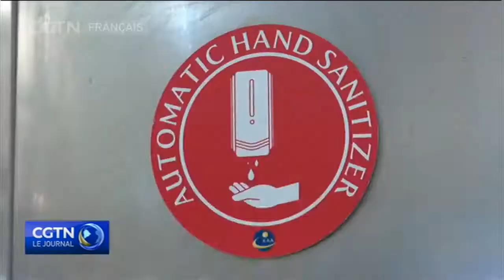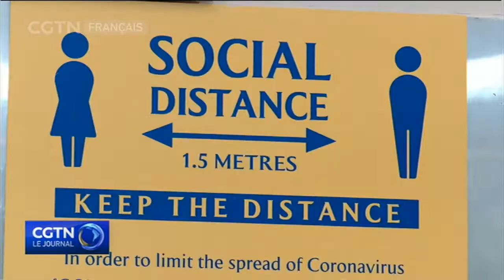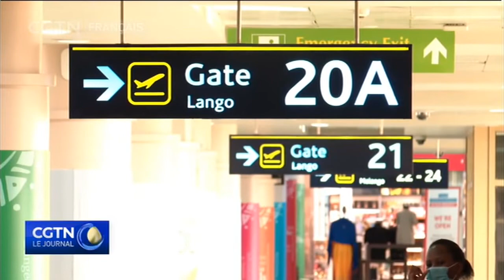Reprise des vols au Kenya : mesures sanitaires rigoureuses à l'aéroport international de Nairobi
Les vols internationaux ont repris au Kenya suite à l'assouplissement des restrictions de déplacements par le président Uhuru Kenyatta le mois dernier.